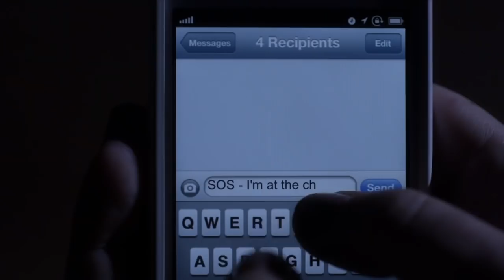Pretty Little Liars | Season 5, Episode 5 (100th Episode!) Clip: Mona & Ali | Freeform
Watch all new episodes of Pretty Little Liars, Tuesdays at 8/7c, only on Freeform!

Pretty Little Liars | 5x05 (100th Ep!) Clip: Mona & Ali | Freeform